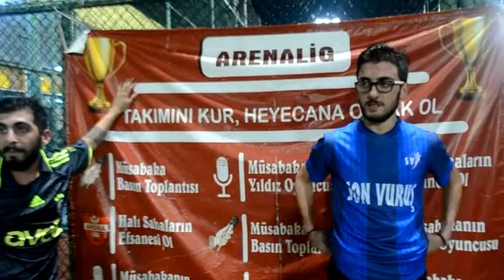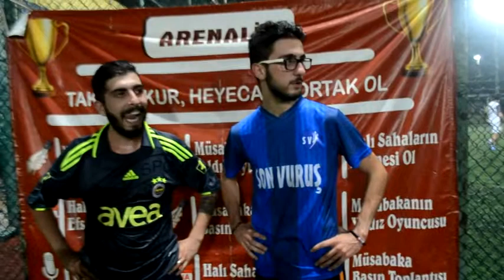Son Vuruş Basın